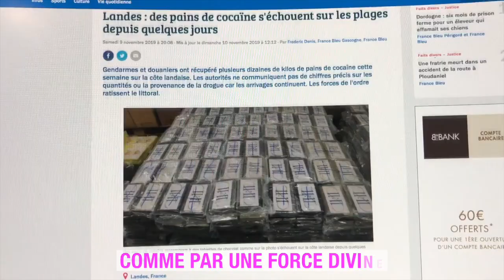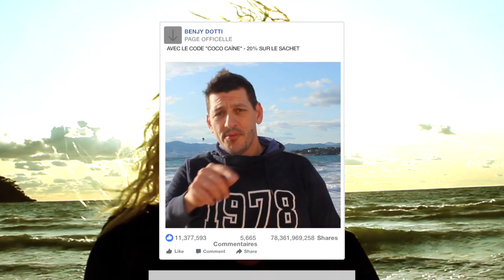JULIEN DE L'ILE DORÉ CHANTE "coco caïne"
SUITE À L'AFFAIRE DE LA DROGUE sur les plages de la façade atlantique.

L'HUMORISTE BENJY DOTTI PARODIE JULIEN DORÉ
RETROUVEZ BENJY DOTTI EN TOURNÉE
🎙𝐓𝐇𝐄 𝐂𝐎𝐌𝐈𝐂 𝐋𝐀𝐓𝐄 𝐒𝐇𝐎𝐖 by Benjy Dotti
🇺🇸 𝑈𝑛 𝐿𝑎𝑡𝑒 𝑆ℎ𝑜𝑤 𝑎̀ 𝑙’𝐴𝑚𝑒𝑟𝑖𝑐𝑎𝑖𝑛𝑒* 🇺🇸
*𝘚𝘢𝘯𝘴 𝘭𝘦𝘴 𝘈𝘮𝘦́𝘳𝘪𝘤𝘢𝘪𝘯𝘴, 𝘚𝘢𝘯𝘴 𝘭𝘦 𝘣𝘶𝘥𝘨𝘦𝘵